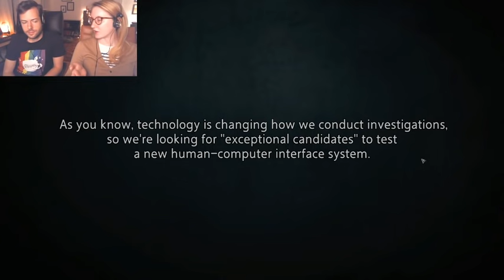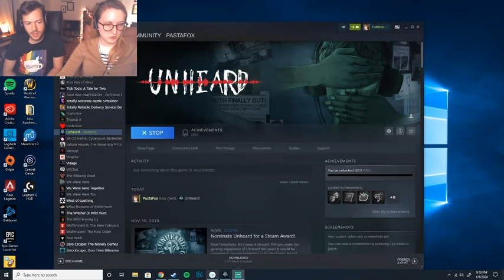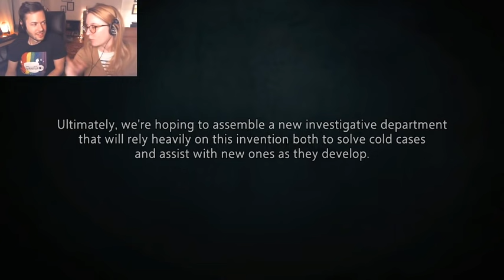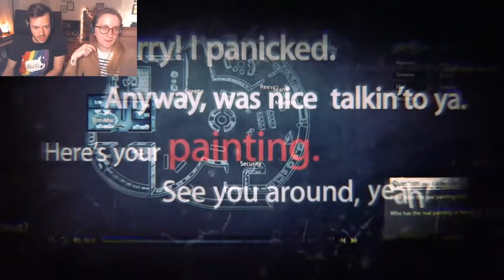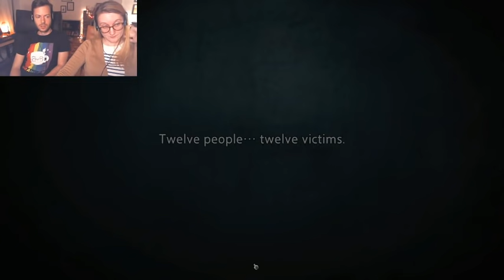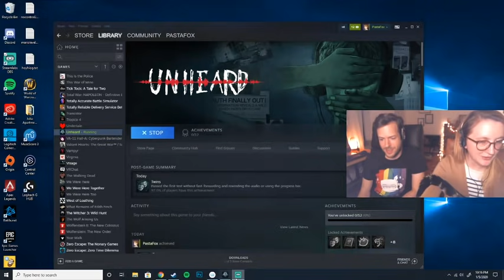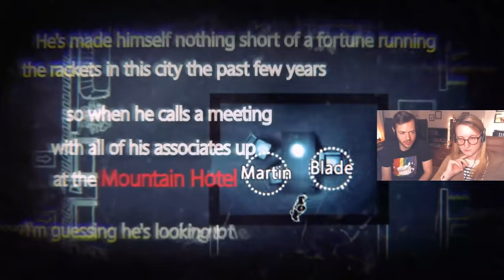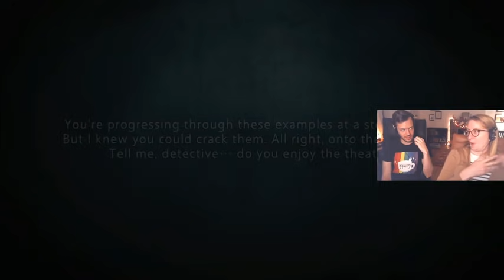Jacob and Julia are Solving the Big Mystery in UNHEARD (Part 1)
Unheard (Part 1), originally streamed January 5th, 2020